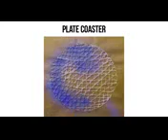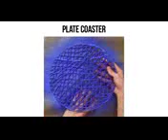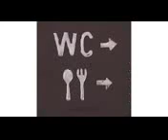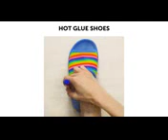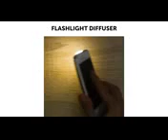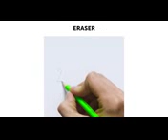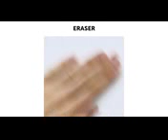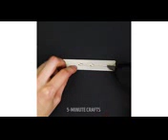26 INGENIOUS GLUE GUN DIYs AND LIFE HACKS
26 INGENIOUS GLUE GUN DIYs AND LIFE HACKS